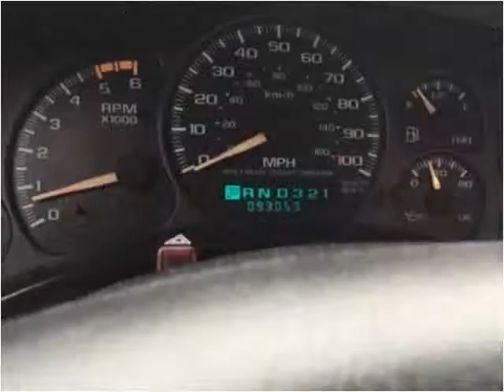2002 Chevrolet Silverado 3500 Used Cars Bowling Green OH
This 2002 Chevrolet Silverado 3500 is available from Halleck Auto Sales.